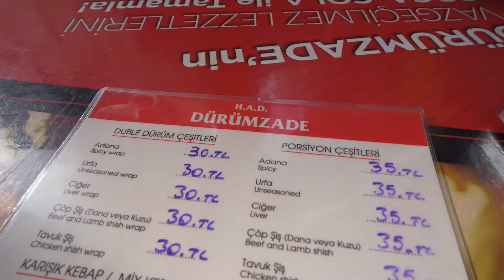MUST TRY Street Food in Turkey | Kebabs + Profiteroles in Istanbul, Turkey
MUST TRY Street Food in Turkey. Today we set out to try some kebabs and profiteroles in Istanbul, Turkey. The Istanbul street food is so delicious, and our first tastes of it were unforgettable!

The street food in Turkey is a MUST TRY, every street has new and delicious Istanbul street food, we couldn’t get enough! In this video, we went to two famous places to try out the street food in Turkey, kebabs from Dürümzade and profiteroles from Inci Pastanesi.

If you’re going to be in Istanbul, and love kebabs and profiteroles, put these places on your Istanbul street food list. With amazing food, incredibly friendly people, and unforgettable tastes, the Istanbul street food in Turkey is a must try.

Places we visited:

Name: Dürümzade
Address: Hüseyinağa, Kamer Hatun Cd. 26/A, 34435 Beyoğlu/İstanbul
what3words location: ///spines.rungs.that

Name: Inci Pastanesi
Address: Şehit Muhtar, Mis Sk. 18/A, 34435 Beyoğlu/İstanbul
what3words location: ///records.risky.bucked